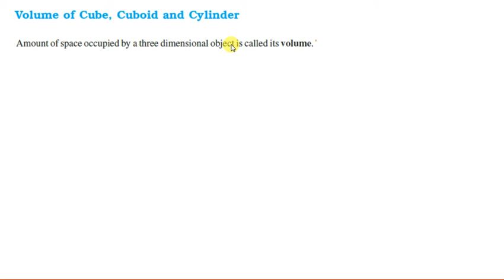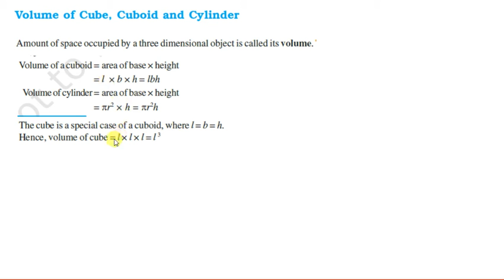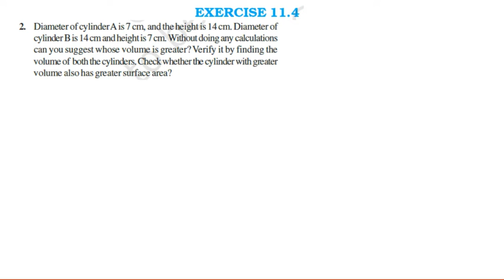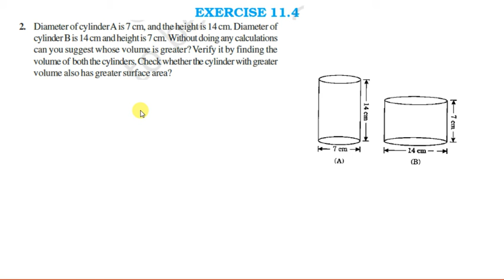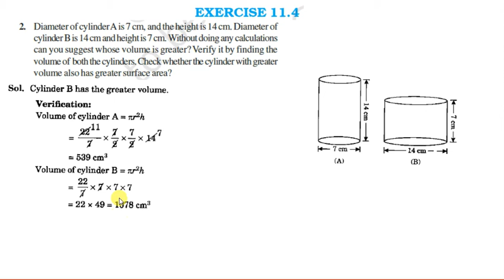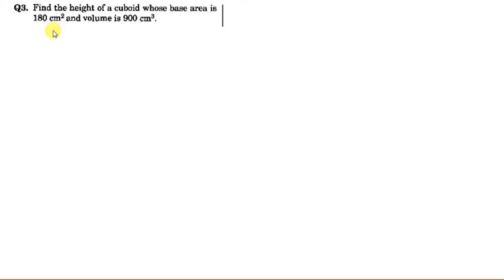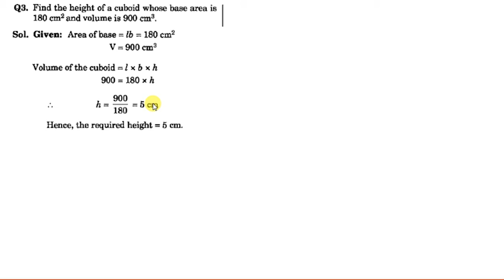VIII EX 11.4 Mensuration lec 12 By..Neelam Raheja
VIII EX 11.4 Mensuration lec 12
By..Neelam Raheja